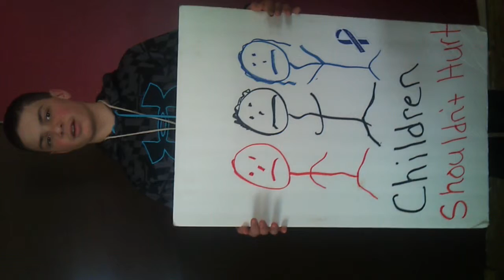Tyler March against abuse